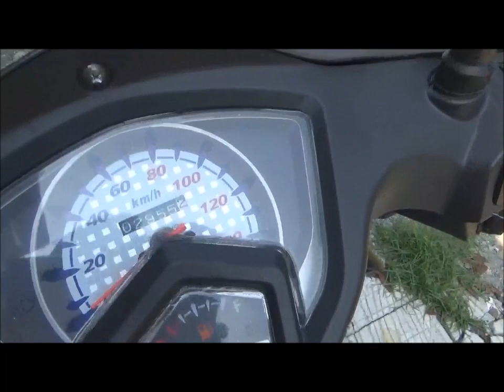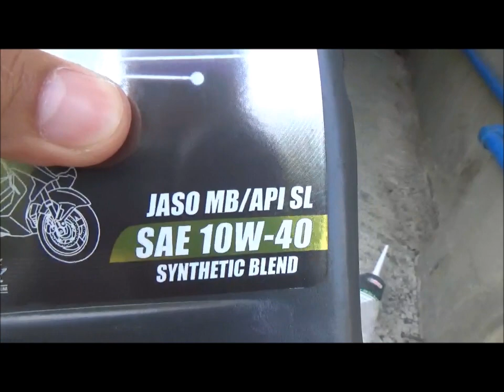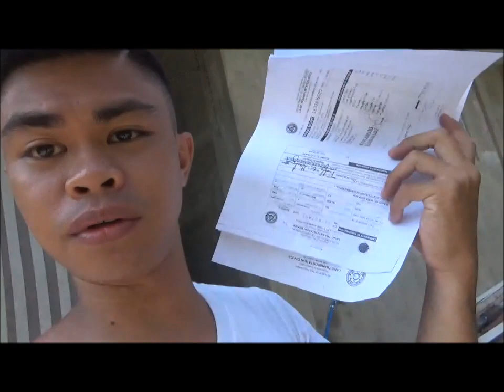how to change oil your gy6 scooter (tagalog) | rusi gala 2019